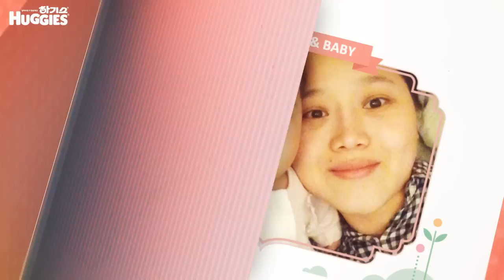사랑스런 조이와의 행복한 하루